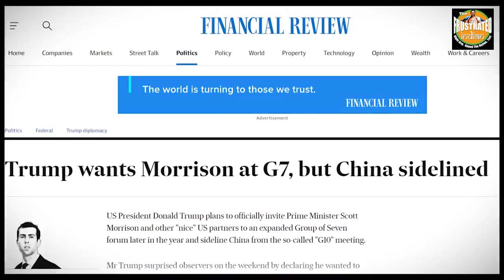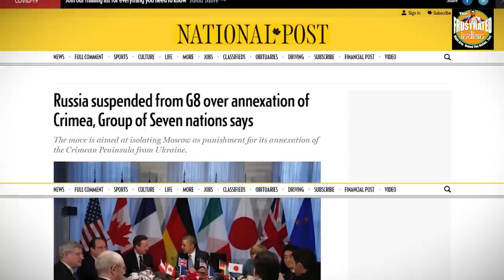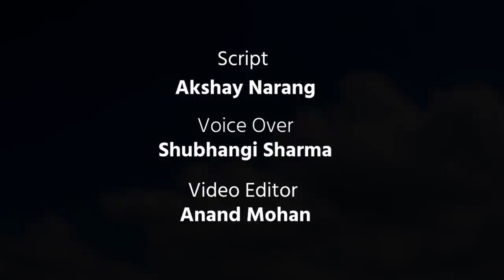The New World order is final. And it is terrible news for PRC